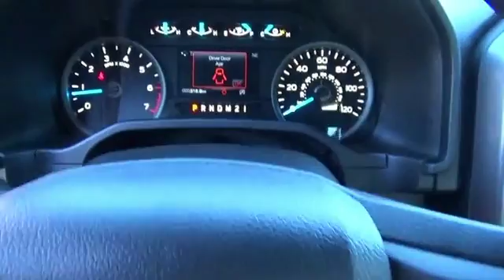2016 Ford F-150 16-677 - Princeton WV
Year: 2016
Make: Ford
Model: F-150
Trim: XLT
Engine: 2.7 liter 6 Cylindercylinder 4WD
Transmission: 6-Speed Shiftable Automatic
Color: Red
Mileage: 1
Address:
VIN:1FTEX1EP3GFC81957